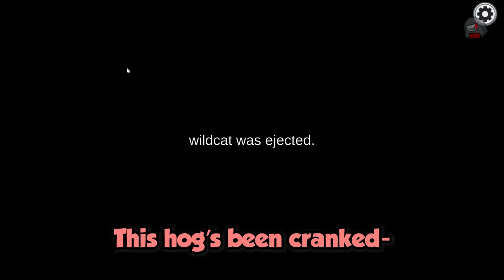Among Us moments that prove I have large cojones...